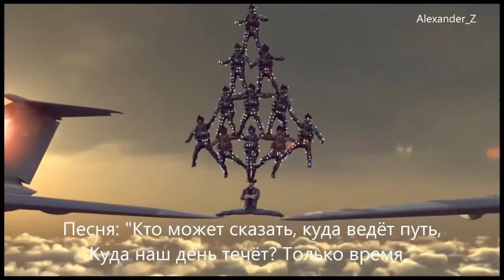РУССКИЙ ПЕРЕВОД Greetings from Chuck The epic christmas split